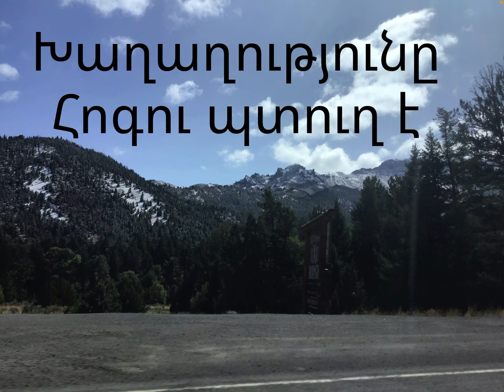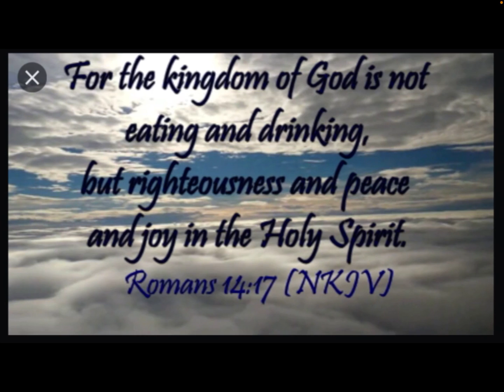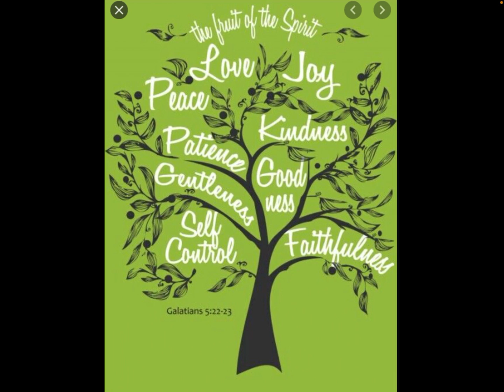Ճշմարտություն # 3-5: Peace is a fruit of the Spirit - Խաղաղությունը Հոգու պտուղ է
Եկեք ճանաչենք Աստծուն ավելի մոտից.
Ճշմարտություն #3-5: Խաղաղությունը Սուրբ ՀՈԳՈՒ պտուղն է:

Կարդանք հետևյալ խոսքերը Աստվածաշնչից.
Հռովմեացիս 14:17
Գաղատացիս 5:22-23